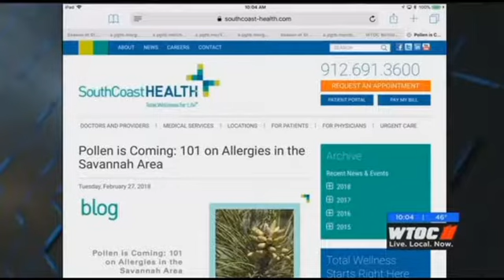Dr. Wasil Khan discusses spring pollen season on WTOC Mid-Morning Live.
SouthCoast Health Allergist, Dr. Wasil Khan appeared on WTOC Mid-Morning Live to discuss spring pollen season, especially in the Savannah area. He shared tips and resources available at SouthCoast Health for those who suffer from these season allergies.